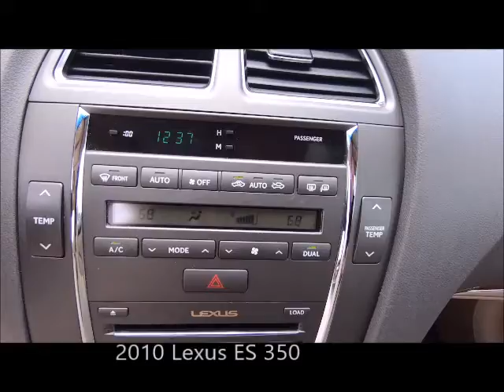Used 2010 Lexus ES 350 Near Fort Myers and Estero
Looking For A Used 2010 Lexus ES 350 Near Fort Myers and Estero?
*Ask About Our VIP Delivery! ONE owner Excellent condition Satin Cashmere Metallic 2010 Lexus ES350 with Dual Air Conditioning Climate Control, Heated and ventilated Front Seats, Sunroof, Bluetooth and Much Much More! This Lexus has been fully inspected and is ready to enjoy, but its being sold AS-IS. Free Carfax, special finance terms, trades welcome and we ship anywhere! For an e-deal you'll feel good about contact Scanlon in Fort Myers today! We are your Used Lexus Florida Dealer. *Note that CPO/Used vehicles may be subject to unrepaired manufacturer recalls. Please contact the manufacturer for recall assistance/questions before purchasing or check the NHTSA website for current recall information. Scanlon gives each vehicle a safety inspection and checks for open recalls.** While every reasonable effort is made to ensure the accuracy of this data, we are not responsible for any errors or omissions contained on these pages. Please verify and review any information in question with a dealership sales representative, equipment listed is derived from manufacturer new vehicle data; some items and/or subscriptions may not be included with the vehicle as a pre-owned vehicle.

LP20158A